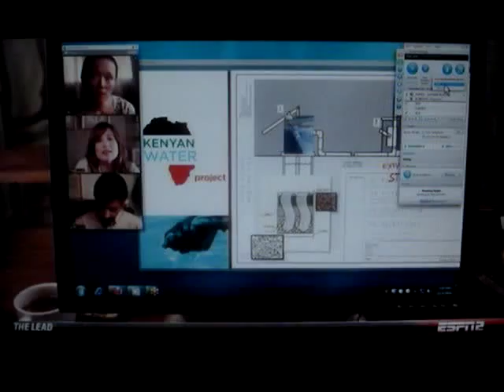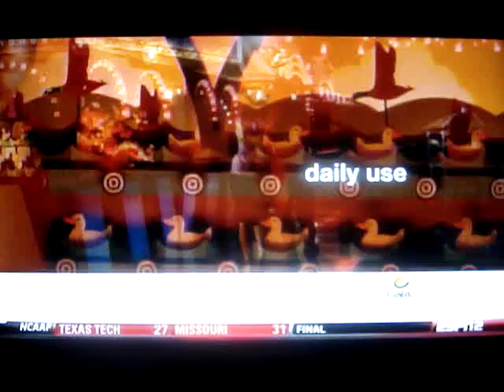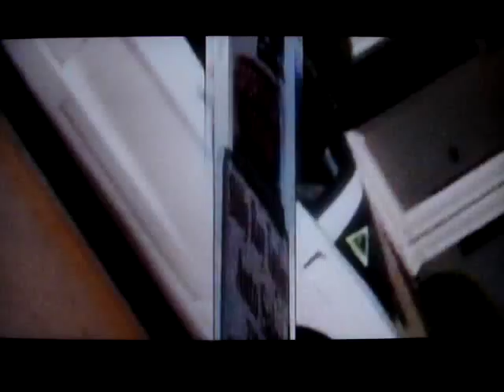2011 NNS: Ford 300 At Homestead-Miami Speedway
NASCAR.COM  --  Pole-sitter Brad Keselowski may have won Saturday's Ford 300 at Homestead-Miami Speedway, but Roush Fenway Racing had a better night, winning two Nationwide Series championships in one race.
  Keselowski held off a furious charge from series champion Ricky Stenhouse Jr. on the final lap to secure his fifth victory of the season and the 17th of his career.
  Third-place finisher Carl Edwards clinched the owners' championship for Roush Fenway, leading the most laps and finishing two positions ahead of Denny Hamlin's No. 18 Joe Gibbs Racing Toyota, which entered the race with a one-point lead.
  Keselowski, the 2010 Nationwide champion, wasn't allowed to defend his title under a NASCAR rule -- new this year -- that prevents a driver from competing for a championship in more than one series.
  "You couldn't ask for a better way to end the season," Keselowski said. "Not being able to win the championship, it's good to be able to finish on a high note, winning the pole and the race at Homestead. It's a great exclamation point to the season for the whole team."
  Long before Keselowski crossed the finish line, however, Stenhouse, 24, clinched the Nationwide Series championship. When the number of cars retired from the race reached six on Lap 28 of 200, Stenhouse was guaranteed the 37th-place finish he needed to lock up the title.
  As it turned out, he ran much better than that.
  "That was all I had," Stenhouse said of the final lap. "I was really hoping for one more lap there, but Brad did a good job. I got a little loose there coming off [Turn] 4, or I thought we could have got him. But the [No. 6] Mustang did its job at Ford championship weekend.
  "This is a dream come true."
  The title in hand, Stenhouse stepped up his effort as the race unfolded. After the sixth caution, for Steve Wallace's spin in Turn 1, Stenhouse passed fourth-place finisher Clint Bowyer for the lead on Lap 155 and began to pull away. But teammate Trevor Bayne scraped the wall and cut his right rear tire to put the field under yellow again on Lap 174.
  Pit stops under caution shuffled the field, and a problem with lug nuts on the right rear tire dropped Edwards back to sixth. Moments after a restart on Lap 180, however, Edwards rocketed into second place and went on to secure the owners' championship for the No. 60 Ford.
  Keselowski grabbed the lead on that same restart and stayed out front until Reed Sorenson's spin in Turn 2 slowed the field for the eighth time.
  Edwards passed Keselowski for the top spot on a Lap 187 restart, but the race didn't stay green for long. Separate incidents on Lap 188 involving Danica Patrick and Kenny Wallace brought out the ninth caution, and Edwards led the field back to green on Lap 194, before Keselowski made the winning pass shortly after the restart.